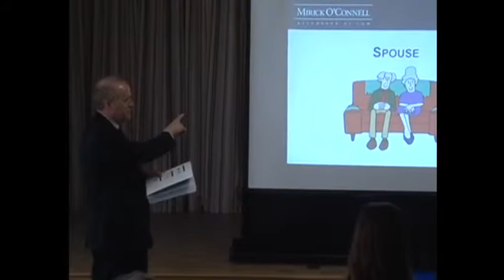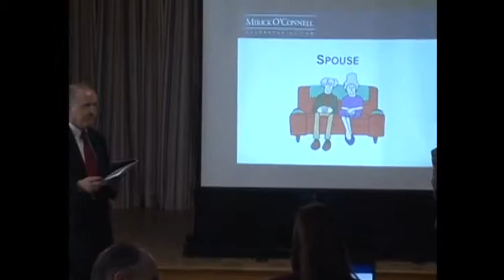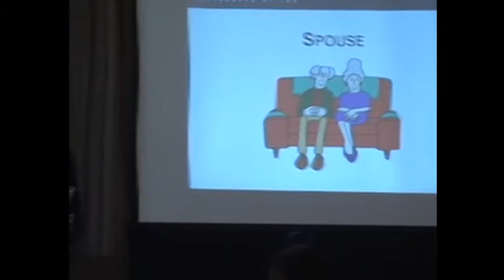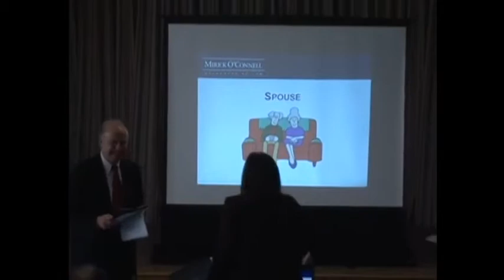Geriatric Care Managers (Part 5) - Marlboro - 4/11/2011